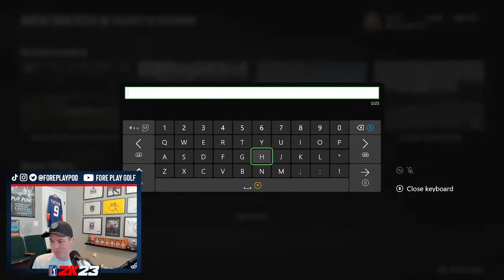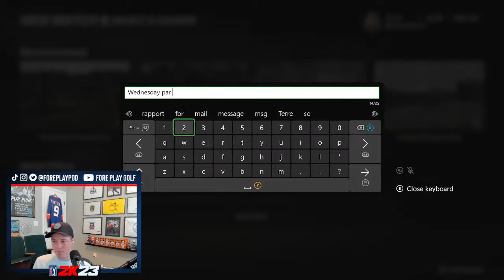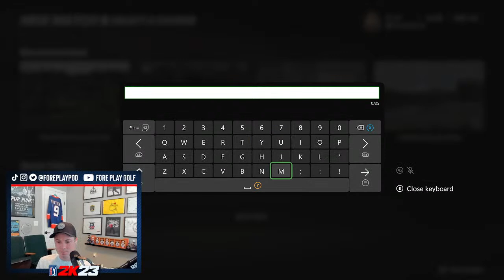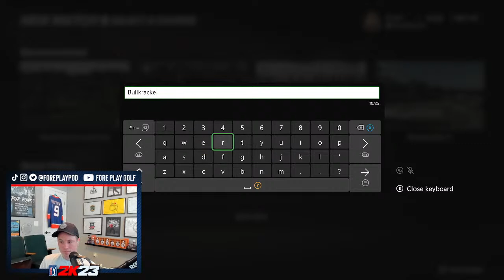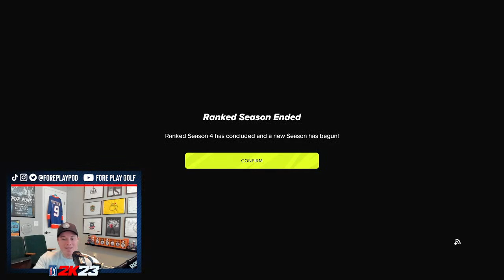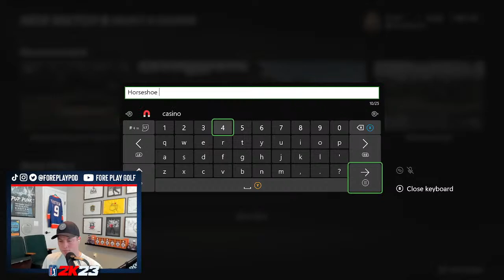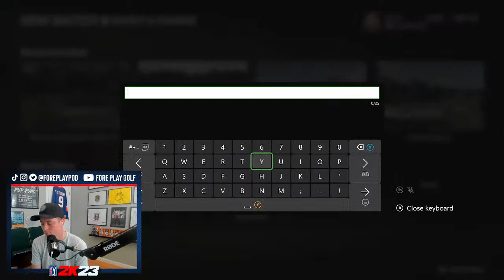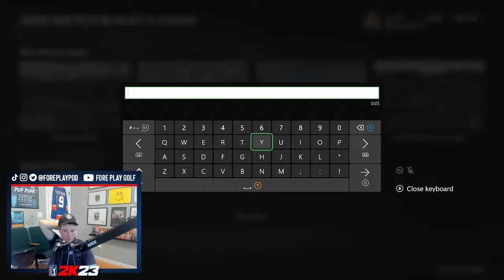Playing PGA TOUR 2k23 Until I Get a Hole in One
PGA TOUR 2K23: The exclusive home of Frankie, Riggs, Trent and Tiger Woods.